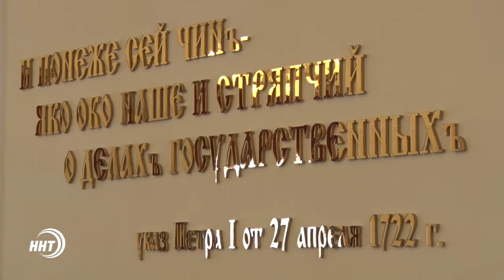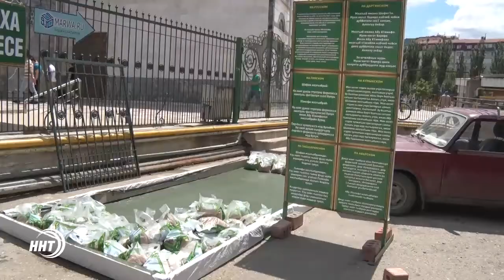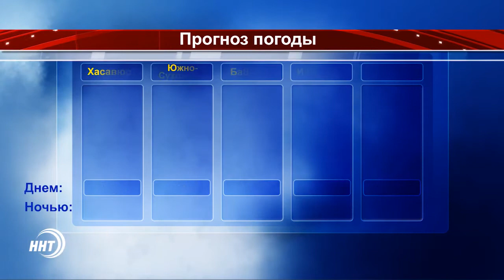Новости Дагестан за 21.06.2017